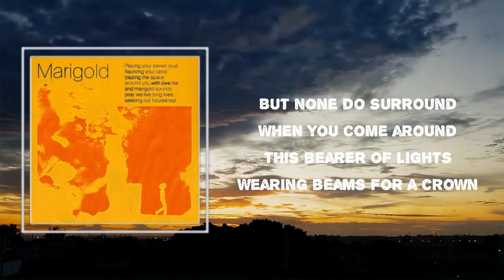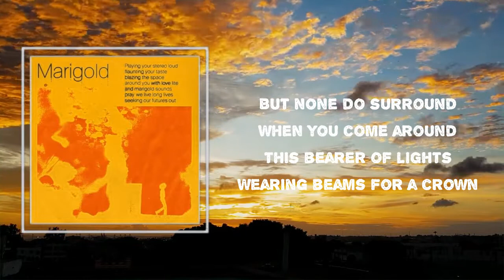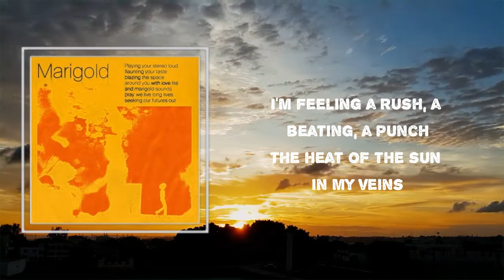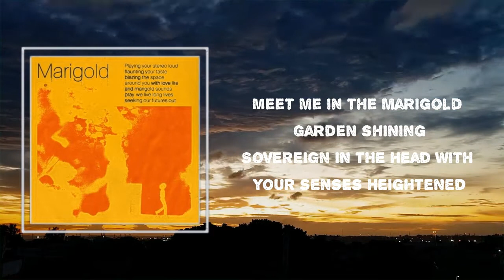Jelani Aryeh - "Marigold" (Lyrics) 🎵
Songs : "Marigold" by Jelani Aryeh
Album: "I've Got Some Living To Do"

"Marigold" Lyrics:

 Playing your stereo loud
Flaunting your taste
Blazing the space around you
With love, light and marigold sounds
Pray we live long lives
Seeking our futures out

Solaris
Young lion
Being of the sun
Come brighten

You're the talk of the town
Prince of the pride
Titan of mighty sound
My highness, will you come down?
Getting a hold of
You is like clutching a cloud
But none do surround
When you come around
This bearer of lights
Wearing beams for a crown
Bringing life to the biomes
Where beings are brown
Sending pockets of solace
In equal amounts

You're freeing us from cold seasons
There wasn't even a hum round my place
I'm feeling a rush, a beating, a punch
The heat of the sun in my veins

Good god
My head feels hella tall
With dilated awe
Watch all of you
With eight ball eyes
Your maple light

When the world is still hollow of sound
Permeate the sky, pilot your light
And lay it down where
The landscape allows
Blanketing the forest
Waking up the world around

What you be about?

Waking up the morning with this lucid feeling
Hold it in your heart before you lose it
Keep it moving in your solitude steadily breathing
Knowing who you are and what you're seeking
Meet me in the marigold garden shining
Sovereign in the head with your senses heightened
Yellow soul, you are so mellow-minded
Walking through and talking to these little lions

Jelani Aryeh
#"I've Got Some Living To Do"
#"Marigold"